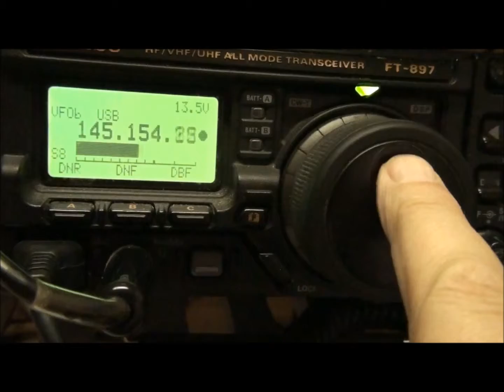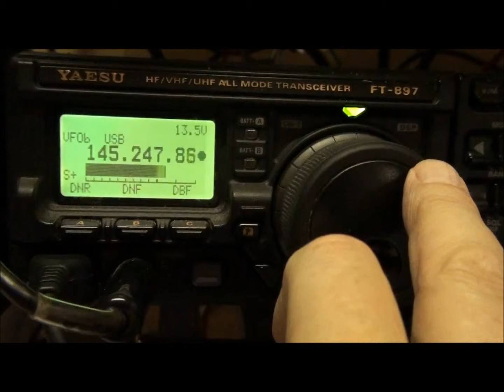70mhzQRN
showing local noise on 70MHz